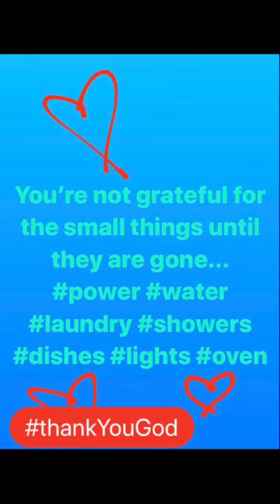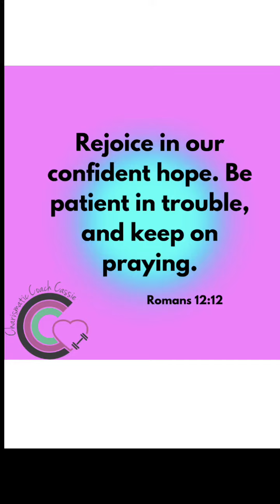How I feel about getting power back after a week without!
Hurricane Michael reminded us to be grateful of the small things in life...